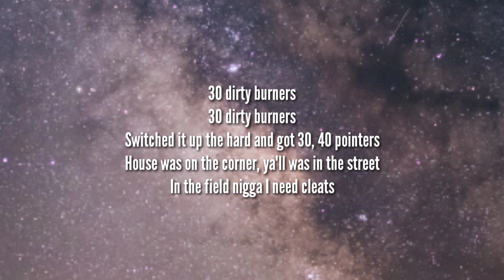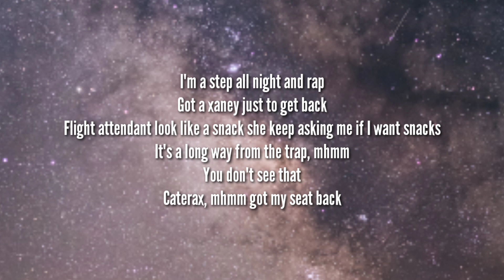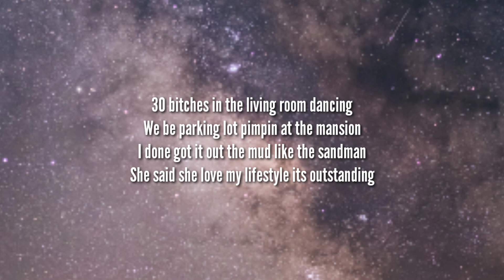2 Chainz - Outstanding (Lyrics) ft. Roddy Ricch